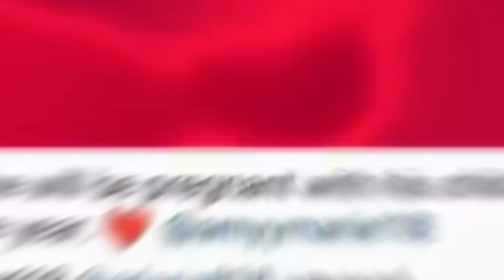SECRET LEAKED: This is how BAD Pete Davidson is with kids!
Kim Kardashian and Pete Davidson

Fans are waiting for the newborn of the hot couple PeteDavidson and KimKardashian. All the netizens are having a huge gossip about their baby. But are the couple themselves interested to take ababy at this point? Or do they just want to taste their newly blossomed love to its fullest?

So, join us as today we will be talking about whether Pete Davidson and
Kim Kardashian are finally on kids

About Celeb House
🎥 Videos about Celebrities, Celebrity Gossip and Celebrity juice!
🎨 Written, voiced and produced by Celeb House
❓ Copyright Questions
106 and 106A, the fair use of a copyrighted work, including such use by reproduction in